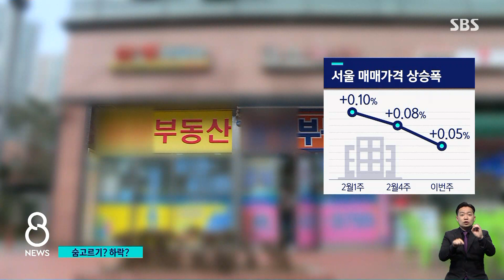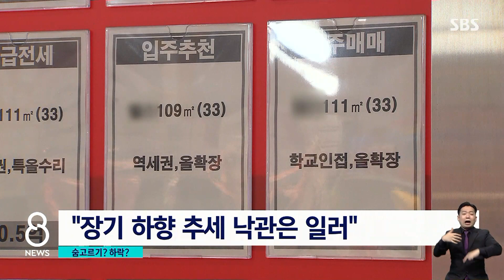'패닉바잉' 줄며 매수심리 꺾였다…집값 안정되나 / SBS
지난해 가파르게 뛰었던 서울 집값 상승폭이 2.4 공급 대책 발표 이후 다소 꺾이는 모양새입니다. 패닉바잉으로까지 불리던 매수 심리도 진정되고 있는데 일시적 숨 고르기일 수 있어서 좀 더 지켜봐야 한다는 분석도 나옵니다.
전형우 기자입니다.